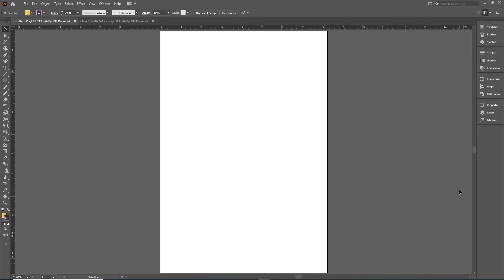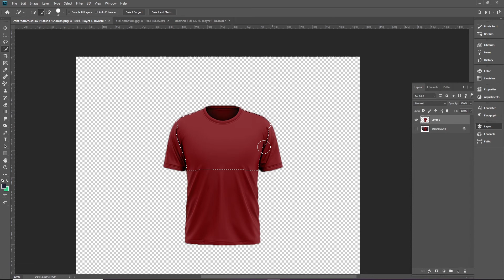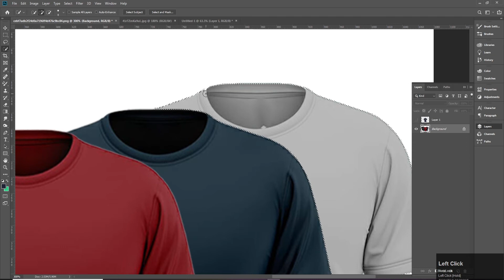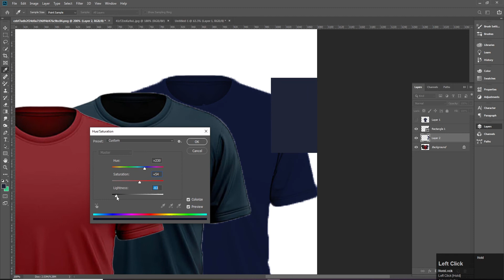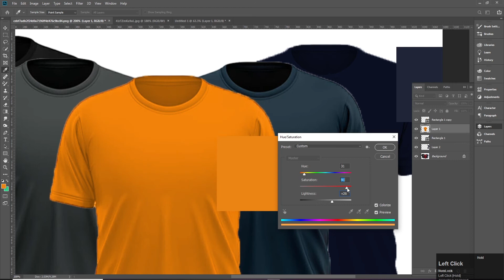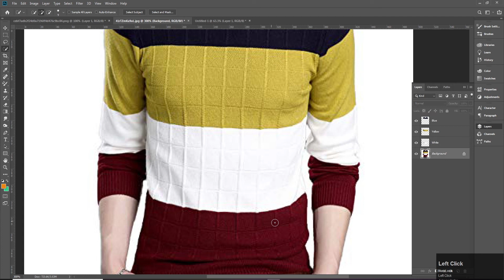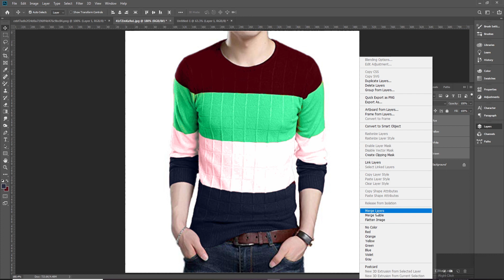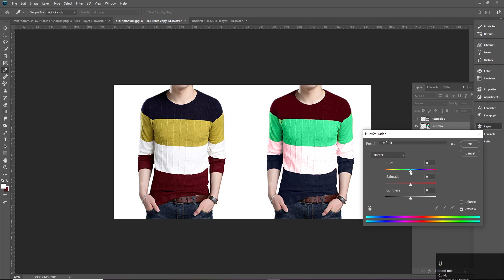How to Turn Photo Into Any Color In Photoshop | Photoshop Tutorial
Hello everyone! Welcome to JSK Design Studio. In this video you will learn how to turn photos into Any Color. Also you will learn how to change replace any object color.